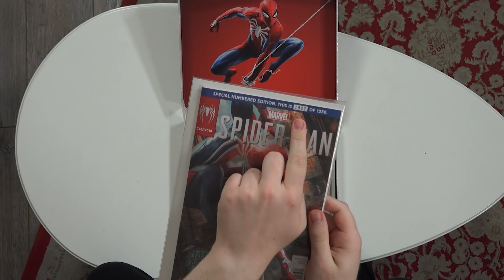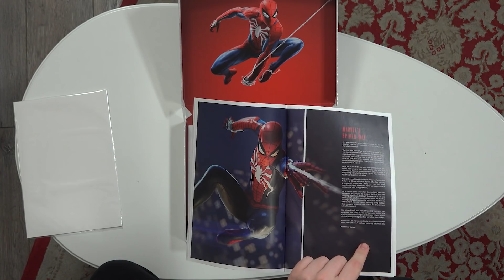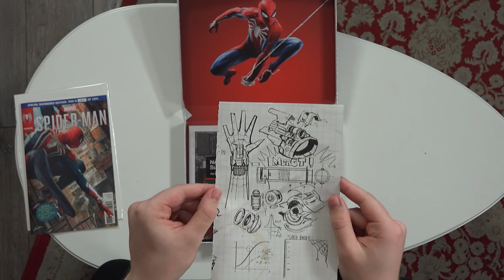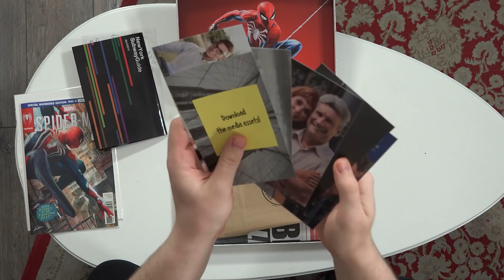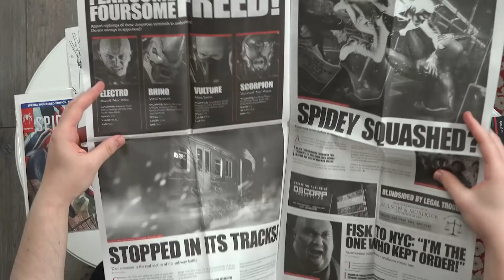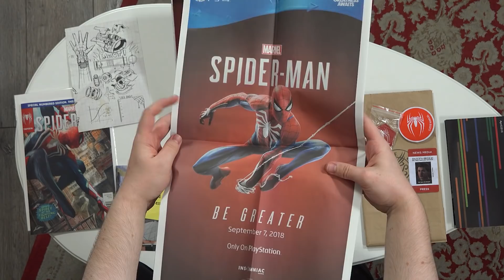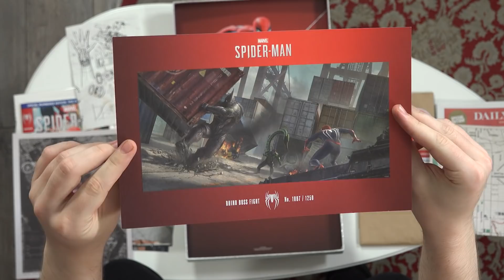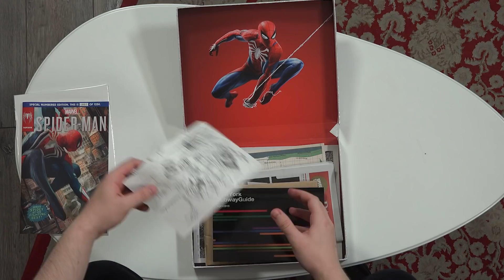Spider-Man Özel Basın Kiti Kutu Açılışı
Bu videomuzda Spider-Man'in basın kiti içeriğine bakıyoruz.